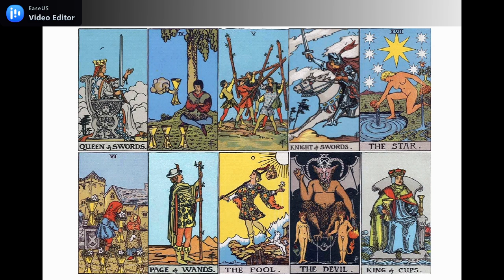SCORPIO MINGGU KE 3 MEI 2021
GENERAL READING ZODIAK SCORPIO MINGGU KE 3 MEI 2021
SEMOGA BERMANFAAT

PR VIA FB : RIA TAROT READER